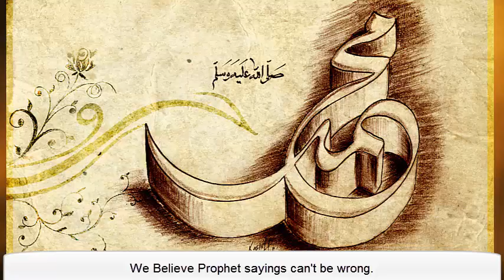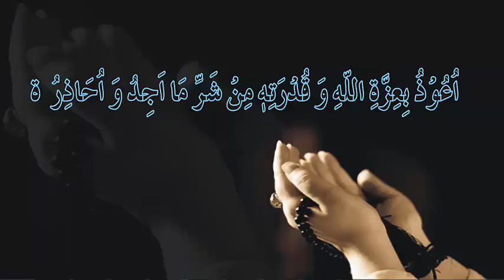wazifa for pain - supplication for pain - dua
This video is about get rid to pain in the light of quran & hadith
Wazifa reference is muslim sharif.
This dua work with all types of pain. like head ache, back ache, etc
Dosto is video m dard ka wazifa pr bat ki gai h jo k hadis ki kitab muslim sharif s liya gya h. yani is wazifa ki sehat pr shak ni.
ALLAH pk hum sb ko kamyab kren (Ameem)